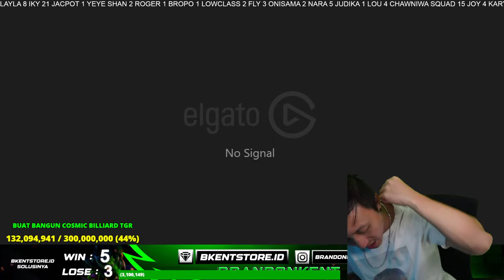MABAR UNTUK KALAH 75K! COMMENT ALBUM 35K! TOP UP DI BKENTSTORE.ID WEEKLY CUMA 27RB!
BIAYA JALUR SOGOK MABAR 75K (LSNG KETIK ID)
COMENT ALBUM 35K
COMMENT FOTO INSTAGRAM + LIKE 50RB
REQ SEMUA HERO ( KECUALI BENEDETTA LUOYI ) 250RB
BENEDETTA LUOYI  JOY 10 JUTA
REQ GA NORMAL 1,5JUTA RB ( DILARANG MINTA GA BELI ITEM) (FANNY HYPER TERMASUK ANEH) (DILARANG MINTA GA PAKE SKILL)

LINK DISCORD GW! JOIN KOMUNITAS BKENT BERSAMA!